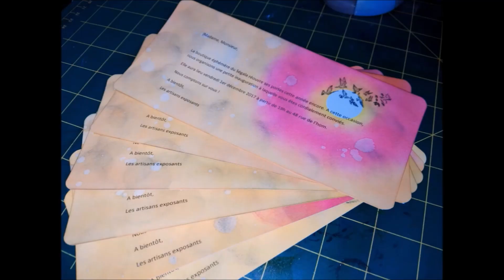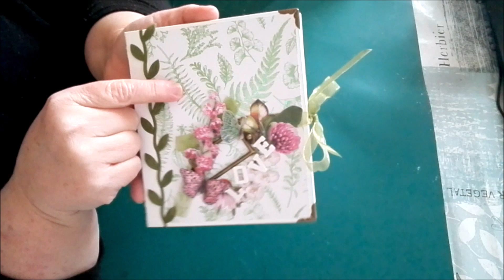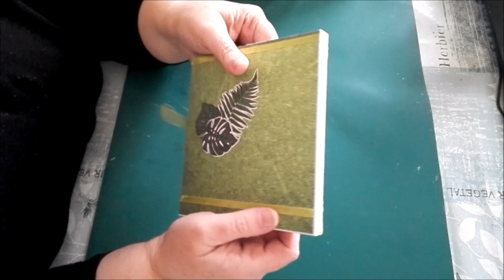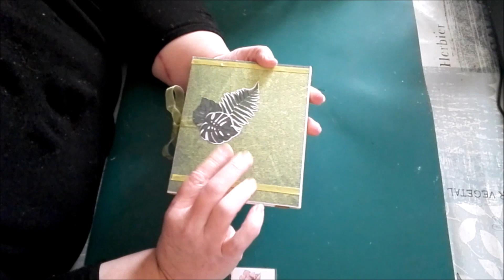[ PRÉSENTATION ] MINI ALBUM LOVE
A bientôt !